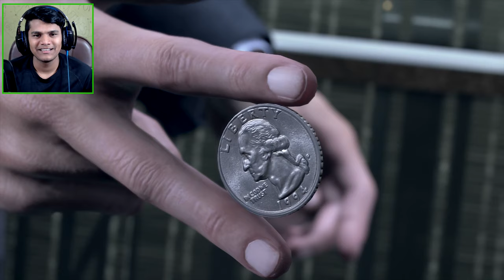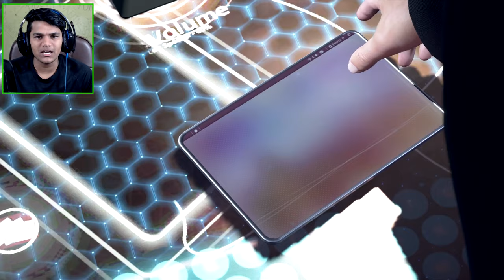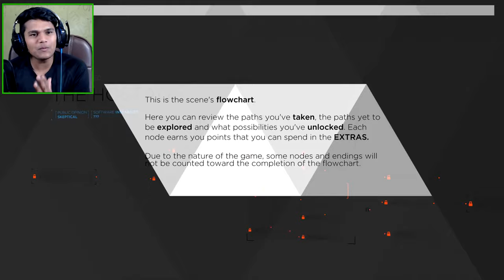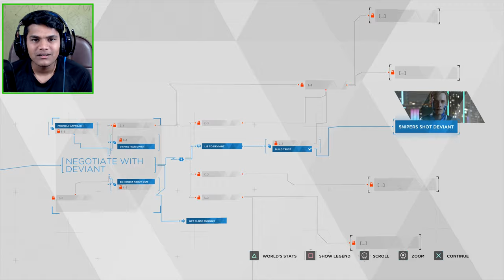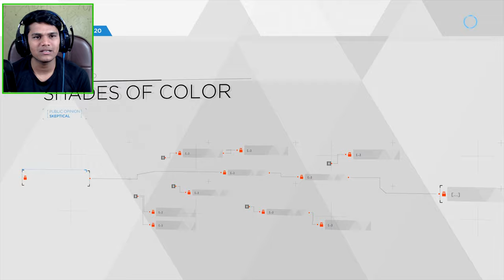Every Single Choice Matters in this GAME ! [ Detroit Become Human #1 ]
Starting of this amazing graphics series known as "Detroit Become Human"

It's looks easy but you have to be very careful with your choices or

you might loose someone special to you. Watch this episode to

see how "BeastBoyShub" Handle these kind of situations.

🌟  SOCIAL-